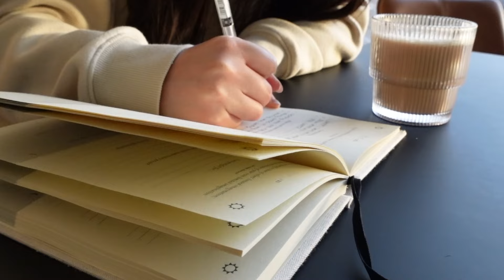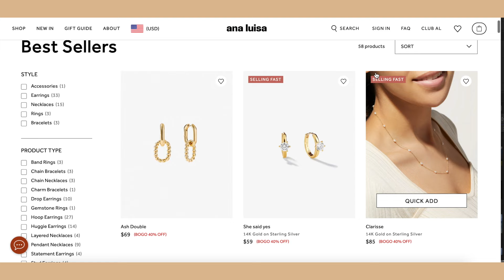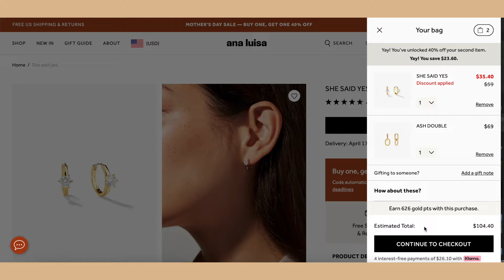LIVING IN SEATTLE • slow morning routine ⛅️, trying new restaurants, making simple meals | VLOG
welcome back to another seattle vlog :) this week's vlog ft. a slow morning routine, trying out new restaurants in seattle, making simple meals, and more!